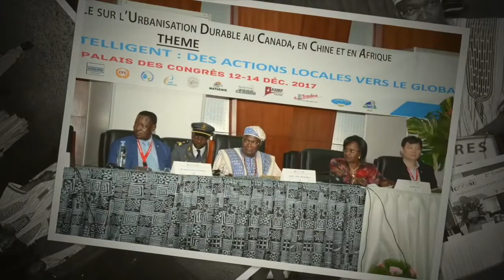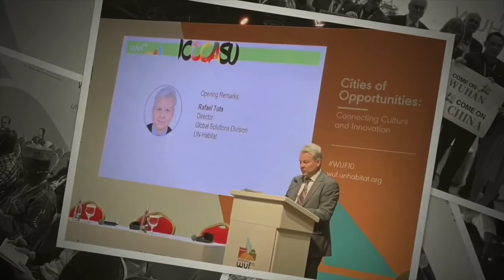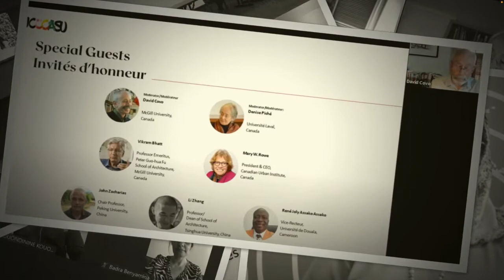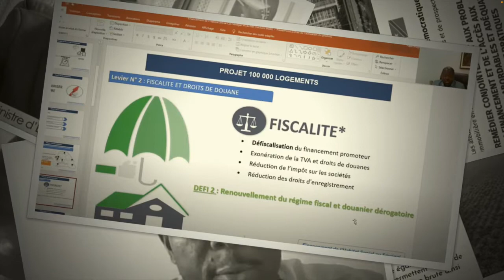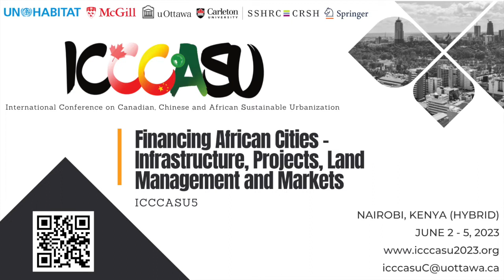ICCCASU development Path 2022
Showcase the development path since 2015